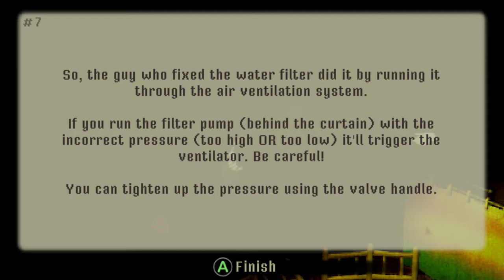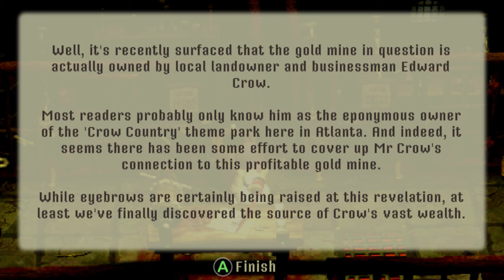[1] Crow Country - Park Rozrywki pełen Nieumarłych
W Crow Country wcielamy się w Marę Forest, która przemierza zamknięty park rozrywki, stawiając czoła niebezpieczeństwom i szukając odpowiedzi na pytania dotyczące tego miejsca.

Ten film odnajdziesz wyszukując:
Crow Country PL
Crow Country Gameplay
Crow Country Let's Play